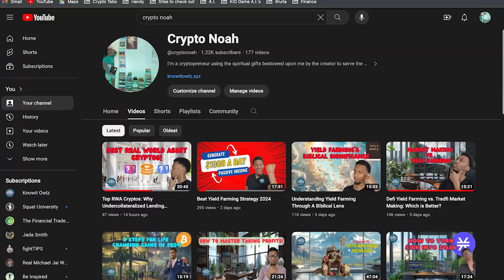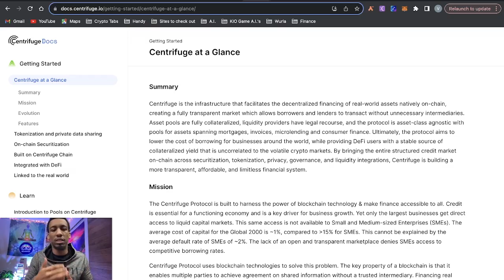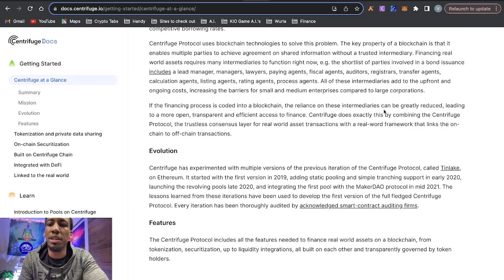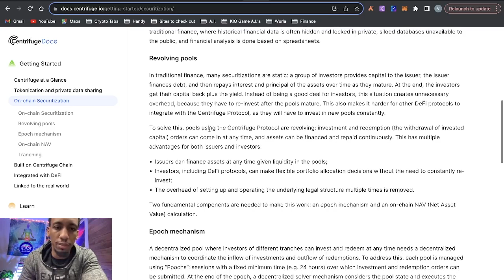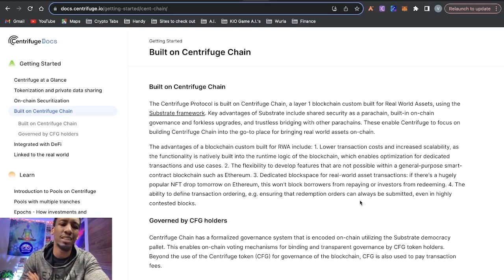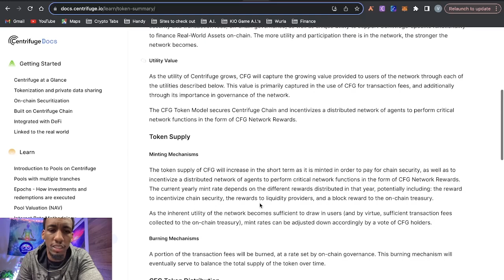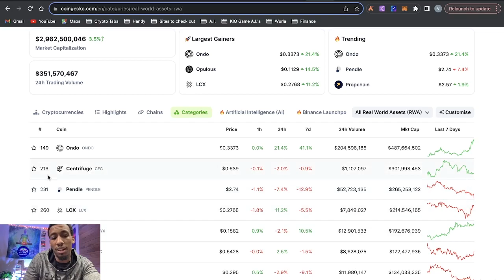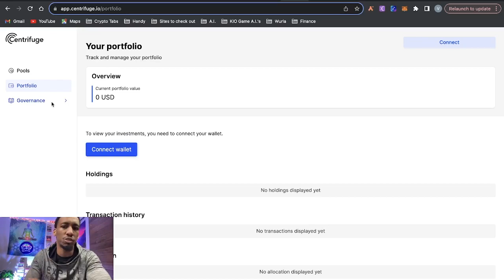Centrifuge Crypto (CFG) Fundamental Analysis (Real World Assets)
In this video @cryptonoah did a full deep dive on Centrifuge and explained why he thinks it'll pump in the upcoming bull market!